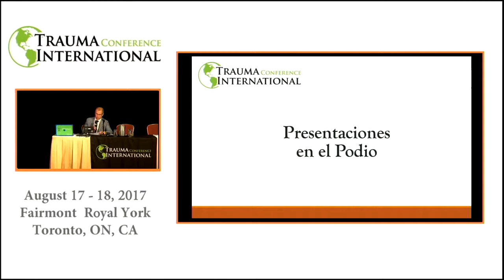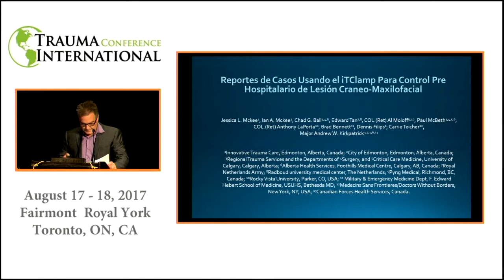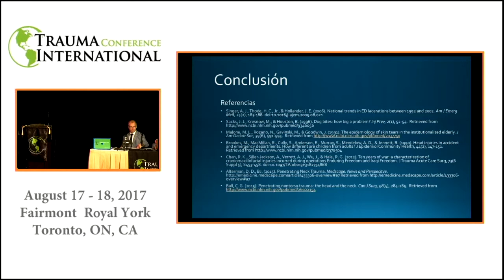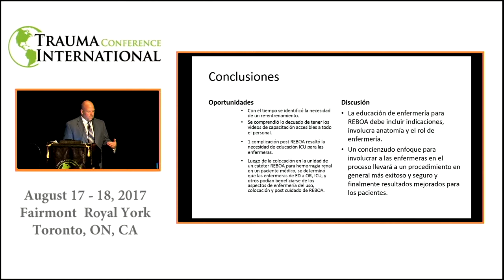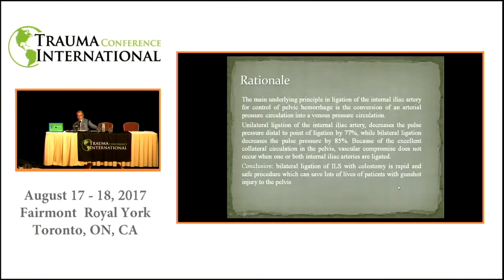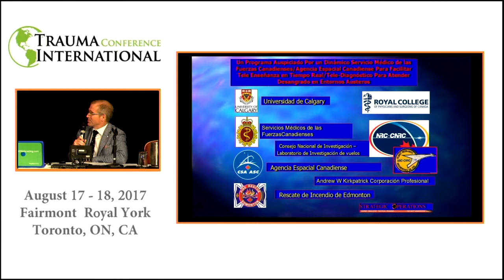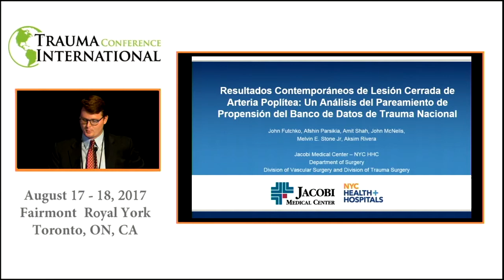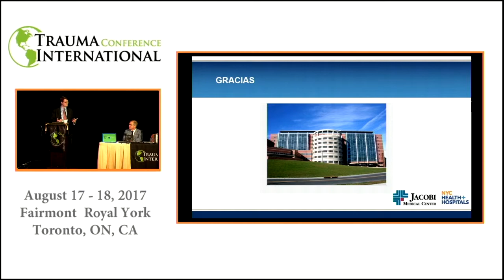Trauma Vascular: Se Aplica La Experiencia delos Estados Unidos a un Centro en Canadá? (Español) 2017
Major Shane Smith